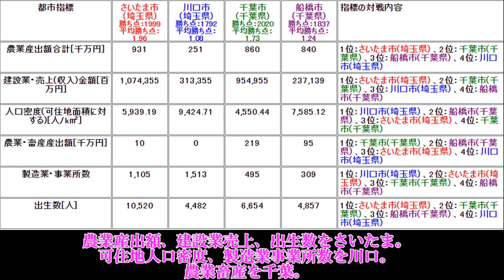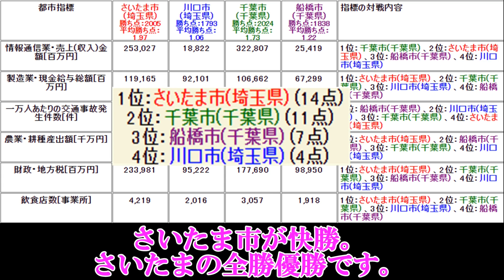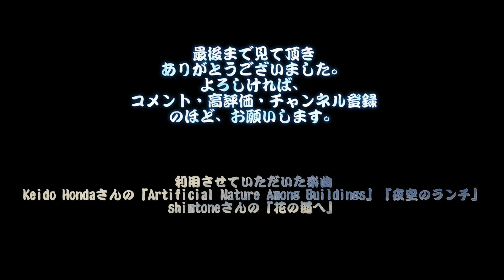埼玉県vs千葉県 人口トップ10都市対決、決着の大将戦 さいたま市&川口市vs千葉市&船橋市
埼玉県と千葉県の人口トップ10の自治体同士団体戦ですが、今回は大将戦。

先鋒から副将までの4戦は互角！　大将戦で勝負が決することになりました。
大将戦も論より証拠の10連戦で行っていきます！

大将戦　さいたま 川口　千葉 船橋　　　この動画